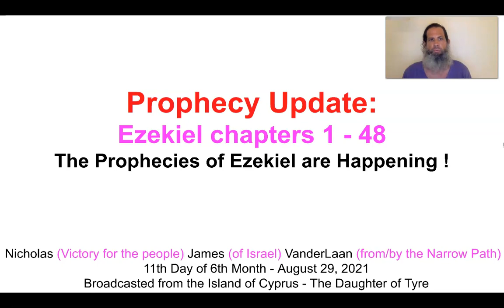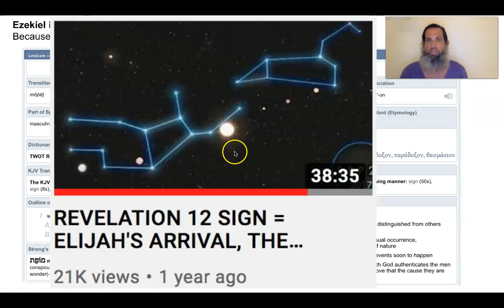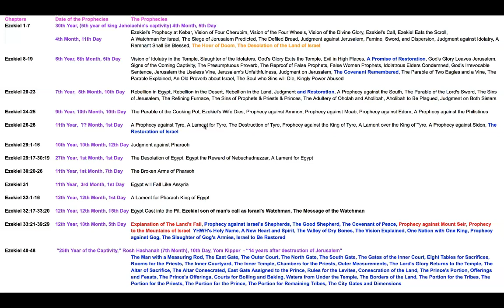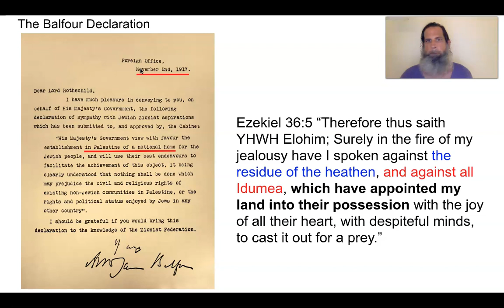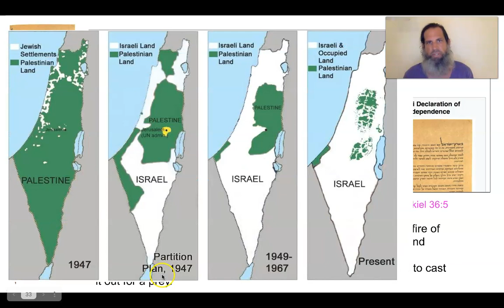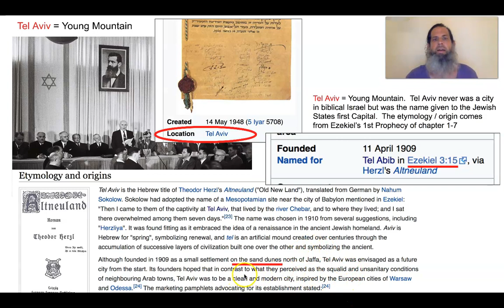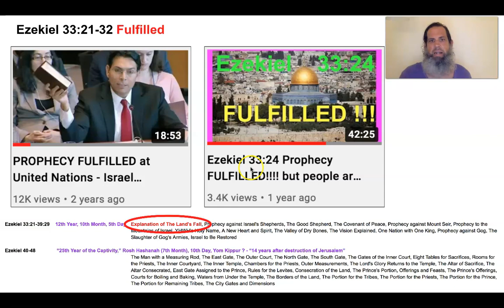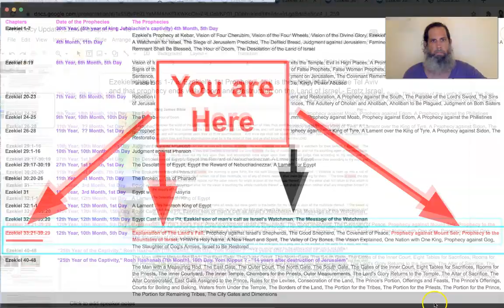Book of Ezekiel Being Fulfilled: Prophecy Audit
In this video I identify and interpret three fulfilled prophecies of Ezekiel that prove how close we are to Ezekiel 38 and 39 War.  I audit Ezekiel on what prophecies were fulfilled at his time and what prophecies are yet to be fulfilled. And I identify the modern Israel as Edom.